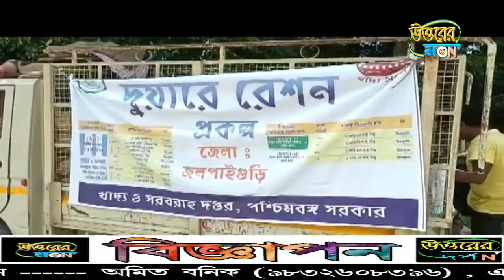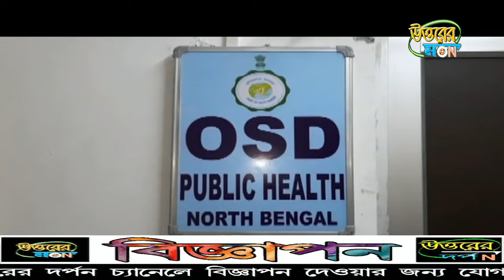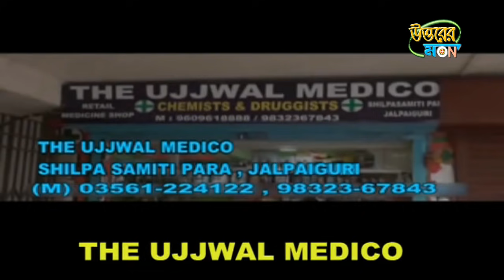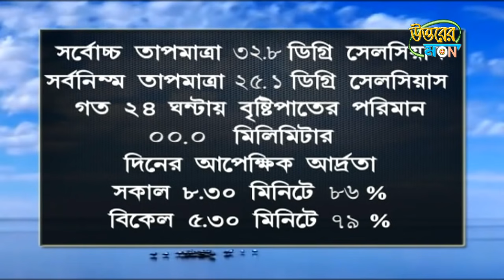উত্তরের মন 18/09/2021